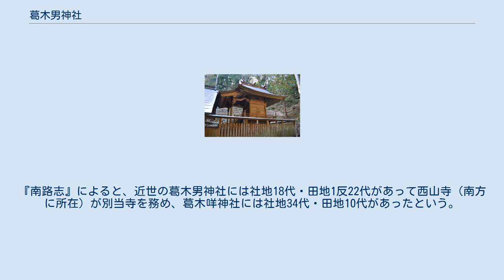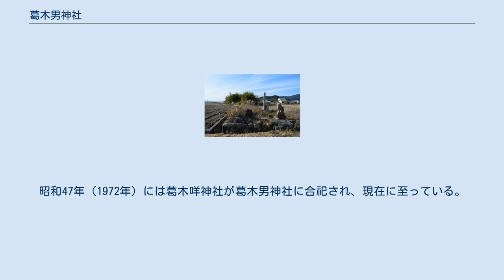葛木男神社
鳥居 本殿 葛木男神社（かつらきおじんじゃ/かずらきのおじんじゃ）は、高知県高知市布師田（ぬのしだ）にある神社。
 昭和47年（1972年）に同じく式内社の葛木咩神社（かつらきひめじんじゃ、旧村社）を合祀している。
神体は鏡とされる。
 近世以降の考証史料では、葛木男神社の祭神を葛城襲津彦とする説や、高皇産霊命とする説が見られる。
現在では、その両説を採った祭神としている。
 上記とは別に『土佐国風土記』逸文では、 土左の郡家の内に社あり。
神の名（みな）は天の河の命とせり。
その南なる道を下れば社あり。
神の名は浄川媛の命、天の河の神の女（むすめ）なり。
その天の河の神は土左の大神の子とせり。
 — 『雅事問答』所引『土佐国風土記』逸文（原文漢文） として、土佐郡の郡家内には土左大神（土佐神社祭神）の御子神の天河命（あまのかわのみこと）を祀る社が、郡家南の道には天河命の娘神の浄川媛命（きよかわひめのみこと）を祀る社があると見える。
この天河命・浄川媛命は他文献に記載のない神々であるが、後述のように土佐郡家が葛木男神社の旧鎮座地付近に推測されることから、両神を葛木男神・葛木咩神に比定する説がある。
土佐郡家は、古くから存在した天河命の社を取り込む形で成立したと見られており、この一帯が土佐郡成立以前の豪族の都佐国造（土佐国造）の中心地であったと推測される。
この都佐国造は大和葛城地方の三輪氏の流れを汲む賀茂氏に連なる系譜といわれ、当社の社名「葛木」とも関連を有している。
その場合、本来の祭神は葛城の高鴨に鎮座する都佐国造の祖・味耜高彦根命であった可能性が非常に高い。
しかし古くは葛木男神が土左大神の御子神であったとしても、現在の土佐神社と葛木男神社との間に祭祀関係は伝わっていない。
 葛木咩神社旧地 葛木男神社・葛木咩神社とも創建は不詳。
伝承では、元は両社とも現社地の南東方（現・字下附の集落南方）において同じ境内に鎮座したが、葛木咩神社は東南方に移り（位置）、葛木男神社も国分川の増水を避け北西方の現在地に移ったという。
なお『土佐国風土記』逸文では、土左高賀茂大社（土佐神社）の東4里（約2キロメートル）に土佐郡家があったというが、その地は旧鎮座地の字下附付近と推測される。
 延長5年（927年）成立の『延喜式』神名帳では土佐国土佐郡において「葛木男神社」「葛木咩神社」と対を成して記載され、葛木男神社・葛木咩神社とも式内社に列している。
読みはそれぞれ「カツラキヲノ」「カツラキヒメノ」と振られる。
また『和名抄』に見える地名のうちでは、現鎮座地は土佐郡土佐郷の東部付近と推測される。
 その後の変遷は不詳で、『長宗我部地検帳』に記載がないため荒廃したと見られている。
『南路志』によると、近世の葛木男神社には社地18代・田地1反22代があって西山寺（南方に所在）が別当寺を務め、葛木咩神社には社地34代・田地10代があったという。
 近世には葛木男神社は「高結大明神社」と称していたが、明治元年（1868年）に現社名に改称した。
明治5年（1872年）、近代社格制度において葛木男神社は郷社に、葛木咩神社は村社に列した。
昭和47年（1972年）には葛木咩神社が葛木男神社に合祀され、現在に至っている。
 原典 出典 葛木ひめ神社に関するカテゴリ: